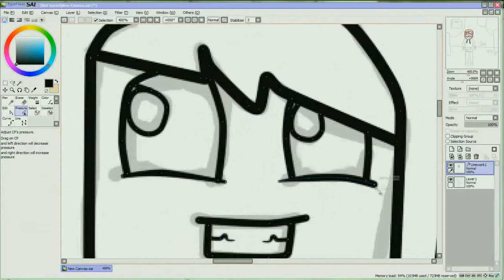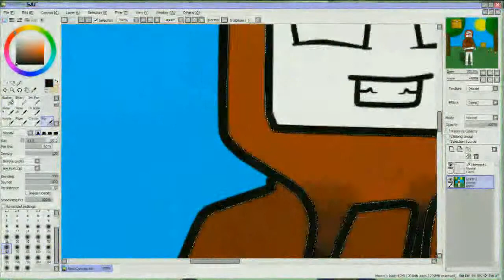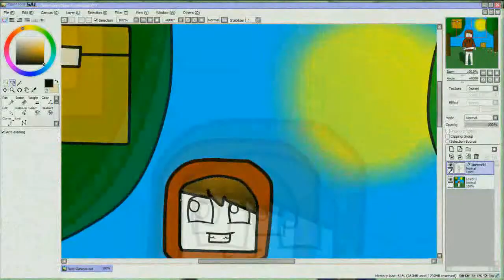Speed Art №3 (Lolokop)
Speed Art 3 посвящён Lolokopу